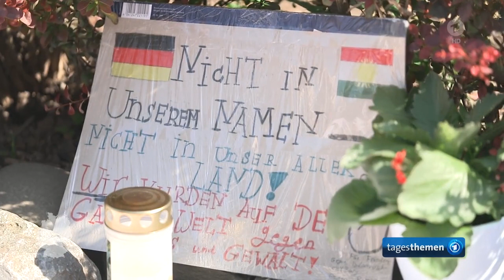Solingen nach dem Anschlag: Die schwer getroffene Stadt